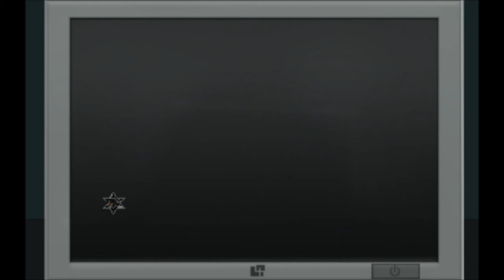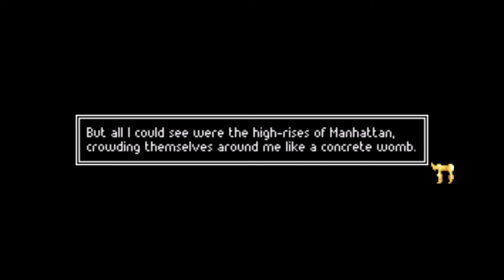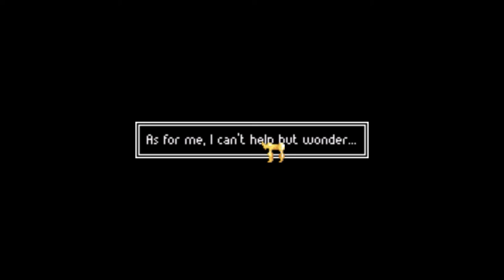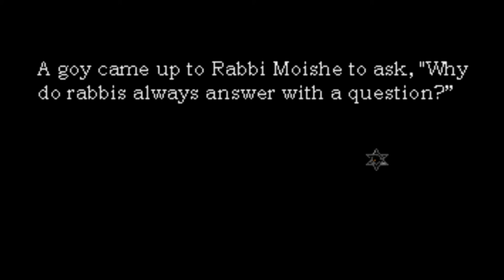Let's Play The Shivah (Kosher Edition - Blind), Part 5 of 6: The Real Murderer Revealed!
But... will we survive this realization? It's getting meshugga up in here!

The Shivah is a property of Wadjet Eye Games. Thank you, and have a momzer-free day.  :)